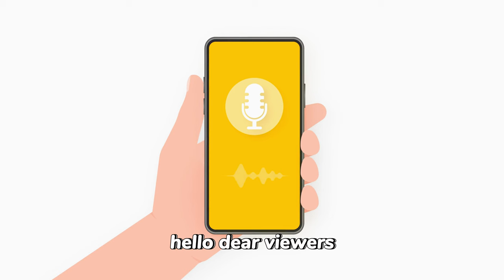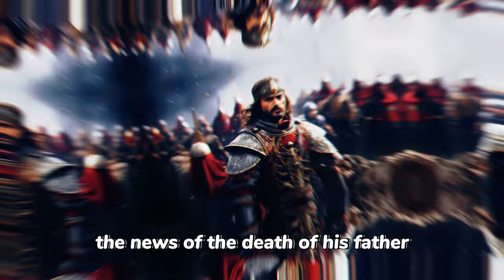Ottoman Sultans 8: Beyazid II "Ottoman Sultan's Epic Journey and Turbulent Reign"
II Beyazid's life;

Beyazid II is also known as the 8th sultan of the Ottoman Empire. The sultan's nickname is Sultan-i Beyazıt. Bayezid II was born in 1447 in Greece. This region was part of the Ottoman Empire at that time. He is the son of Fatih Sultan Mehmet, one of the most important and powerful sultans of the Ottoman Empire. The mother of Bayezid II is Mukrime Hatun. Bayezid II had 10 wives throughout his life. One of these wives had 4 children. Bayezid II has a total of 9 boys and 9 girls.
When he was seven years old, he was sent to the sanjak principality of Amasya. During his tenure in Amasya, the main political events in the region were the asylum of Dulkadıroğlu Alâüddevle to the Ottomans and the destruction of Tokat by the Akkoyunlu forces under the command of Yûsufca Mirza (1472). Bayezid joined the army in Kazova in the Battle of Otlukbeli and took part in the right column.
The death of Fâtih Sultan Mehmed on 3 May 1481 brought Bayezid and his brother Cem Sultan against each other for the throne.
Bayezid had placed his son Korkut, who was in Istanbul, on the throne as a proxy for his father.
The armed struggle of Cem, who considered himself more worthy of the sultanate, led to a bloody civil war and then to an inter-state problem. We will not mention the Cem Sultan incident in this video. It will be the subject of our next video.
Bayezid II went to Istanbul as sultan as soon as he received the news of the death of his father Fatih Sultan Mehmet. His brother Cem, who was the Bey of Karaman Sanjak at the time, opposed Bayezid's sultanate. Cem Sultan captured Bursa and declared himself sultan. He proposed to his brother Bayezid II to divide the empire. However, upon this proposal, Bayezid II marched against Cem Sultan in 1481. Cem Sultan, who lost the battle in Yenisehir plain, came to Konya. When he could not find the support he wanted here, he went to Cairo. In 1482, Cem Sultan returned to the Ottoman lands and first tried to besiege Konya, but he could not resist Bayezid II's forces.
As a result of the deteriorated relations between the Mamluks during the reign of Bayezid II, a war was fought between the Ottoman Empire and the Mamluks.
The most important event of the Bayezid period was the six-year war with the Mamluks. The race to establish supremacy in Çukurova and over the Dulkadığulları Principality and the Mamluks' support for Cem brought the two states against each other. In the Ottoman-Mamluk war that started in 1485, neither side could win a decisive victory.
Another naval battle was fought with the Venetians. In this way, the conquest of the Peloponnese peninsula was completed. This war paved the way for Turkish sailors to dominate the Mediterranean.
Shah Ismail, who founded the Safavid state in Iran, organised a Shahkulu uprising to seize Eastern Anatolia. The Ottoman Empire suppressed this uprising with difficulty.
Due to the rebellion of Şahkulu, there were problems between Bayezid II and his sons regarding the administration. Bayezid II's son Selim I (Yavuz Sultan Selim), who was the Sanjak Bey in Trabzon at the time, ascended the throne with the support of the Janissaries.
In 1512, after handing over the throne to his son, he travelled to Dimetoka to rest, but he fell ill on the way and died. In some sources, it is rumoured that he was poisoned and killed by Yavuz Sultan Selim in order to secure his throne.
He gave great importance to charity works during his sultanate. He was compassionate towards people, so he did not make war unless he had to. He was a religious sultan. He always treated the people in his service and his people well.

⚠The images in this video have been designed using artificial intelligence.